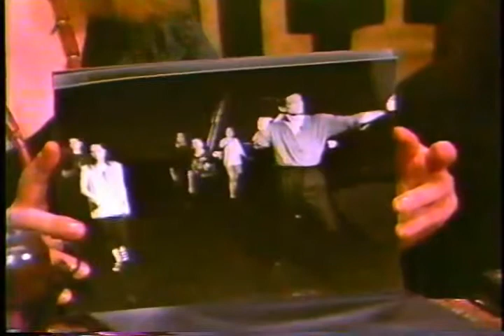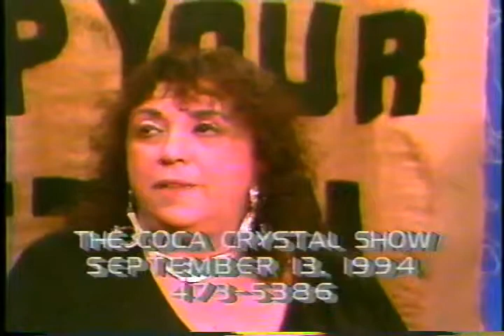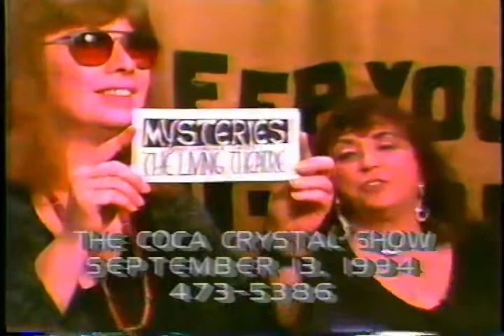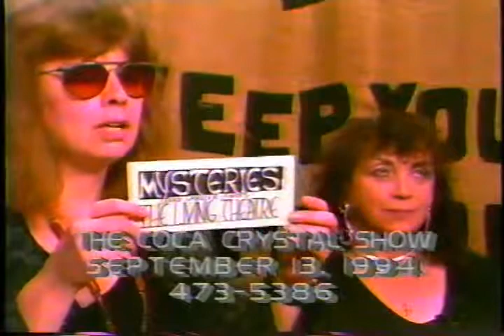Steve Ben Israel Judith Malina Coca Crystal The Living Theatre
September 13, 1994--Steve Ben Israel and Judith Malina of the Living Theater appear on Coca Crystal's famous counter cultural TV show in New York, "If I Can't Dance, You Can Keep your Revolution." Steve and Judith are there to announce the revival of a thirty year old play, "Mysteries and other Small Pieces". As Steve describes it, it's the "existential struggle against death... to rob death of its power." As only lasting art can. Steve, an award winning actor, shows his amazing rapidity of mind and tongue, ability to improvise and create characters. Judith advances the non-violent idealism that is the cornerstone of the Living Theatre. Coca is the charming hostess.